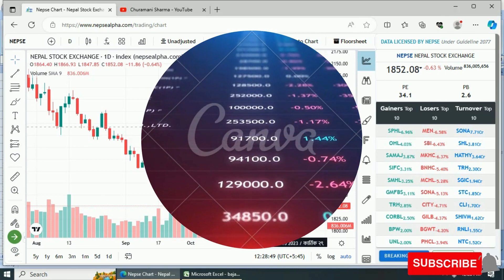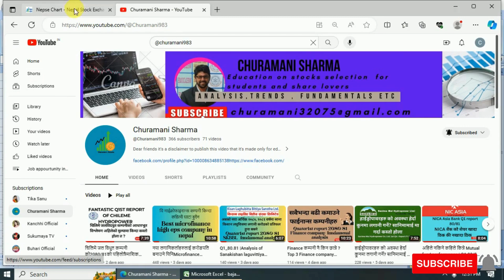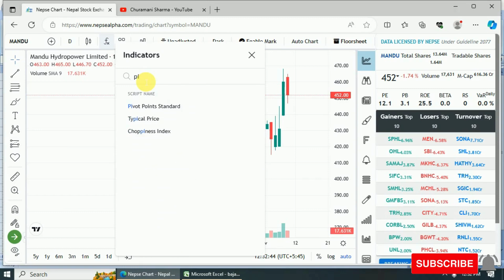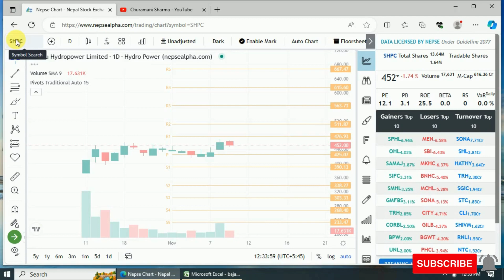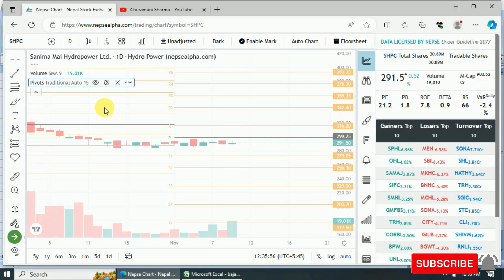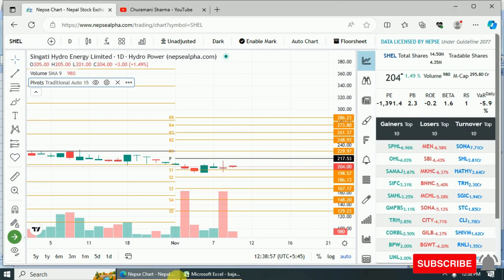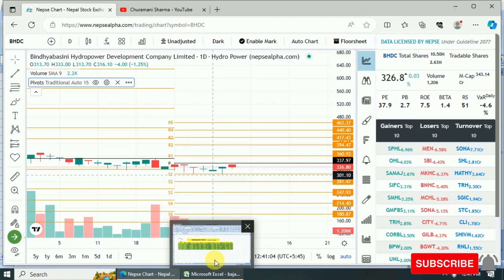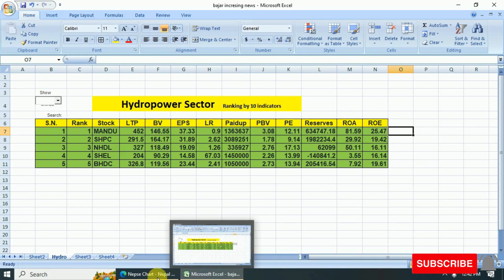राम्रा फण्डामेन्टल भएका ५ हाइड्रहरु MANDU SHPC NHDL BHDC SHEL Share market news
लगानीकर्ता महानुभावहरु, यो भिडियो उपलब्ध तथ्यंकहरुलाई आधार मानेर तयार गरिएको हो । यो भिडियो शैक्षिक प्रयोजनन र ज्ञानमुलक जानकारीका लागी तयार गरिएकोले यस भिडियो को आधार मा जोखिमयुक्त शैयर बजारमा लगानी नगर्नुहुन अनुरोध गर्दाछु । लगानी गर्नुअघी आफ्नो अध्यान र जोखिम वहन गर्ने क्षमताको आधारमा मात्र लगानी गर्नुहोला । धन्यबाद @churamani983,

@churamani983, @churamani775,Stock Technical View Share, Share ideas , Today Share Price Chart Analysis, Technical Analysis, Latest Chart Analysis ,Different Way to Chart Analysis Different ,Way to Technical Analysis Nepal Share Market ,Nepal Share Market News ,Nepali Share Bazar, Share Market Nepal,Nepali Share Market ,Mero Share ,Share Market ,Nepali Share Bazar News, Share Bazar News Nepal Stock Exchange , Online Trading ,Nepal Share Market Interview Nepali Paisa ,Share Sansar ,Share Hub ,SS Pro How to Invest in Nepal Share Market Ajay Singh Thapa, Vishnu Prasad Bashyal , Ram Hari Nepal, Sandeep Chaudhary, Shiva Chandra Don Shubas Chandra Bhattarai , Bipin Kandel , Raju Karki,Chhote Lal Rauniyar, SEBON ,Chukul App NEPSE Technical Analysis ,NEPSE Chart Analysis ,Technical Analysis Class ,Technical Analysis Course, NEPSE Update, NEPSE Chart ,NEPSE Chart Analysis, NEPSE Technical Analysis, Today Technical Analysis of NEPSE, Stock Analysis NEPSE Analysis NEPSE Analysis By Ajay Singh Thapa, NEPSE Analysis by Subash Karki, NEPSE Analysis by Ram Hari Nepal, NEPSE Analysis by Sandeep Chaudhary, NEPSE Analysis by Bishnu Prasad Bashyal , Technical Analysis of NEPSE ,Fundamental Analysis ,Nepal Stock Market Analysis ,Company Analysis ,Technical Analysis of Stock Market In Nepal NEPSE Daily Update Fundamental Analysis Vs Technical Analysis How to Do Fundamental Analysis of Companies? IPO, Upcoming IPO,IPO in Nepal ,IPO in pipeline, How to fill ipo ? FPO ,Mutual funds , Stock Exchange Live Share Market News Nepal TMS TMS Online Mero share CDSC About Share Market in Nepal Secondary Share Market in Nepal Nepal Share Stock Share Karobar Nepal Nepali Share Market News Primary Share Market in Nepal Nepal Ko Share Bazar IPO Result Commercial Banks Development Banks Others Life Insurance Non-life Insurance Non Life Insurance Hotel and Tourism Finance Investment Hydropower Manufacture, Manufacturing and Processing Microfinance ,Mutual funds CDSC CDS and clearing house Corporate Debenture Compounding Growth , averaging ,Zero investment , investment Securities Board of Nepal Artha Sarokar Arthasansar Lagani Ko Sagar Stock Info Random Discussion Right Share , Approved Right Share , Right Shar